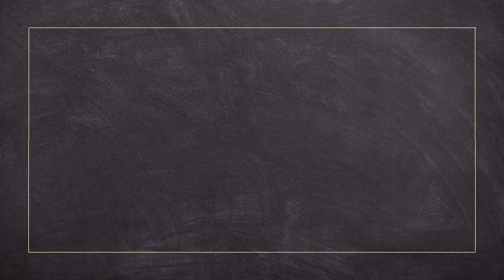Home interior design|modular interior design| bangalore|modular kitchen interior|trendy home design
This 3BHK duplex house was beautifully crafted for Mr.Prasad. Our well experienced designers designed the house considering all the personal interests of the clients and made all the place look exactly what the client wanted. This modular interior designed home has many stylish interior works like trendy texured wall, modren TV unit, modular kitchen with a solid colour and  attached breakfast counter with the kitchen island. designer metal partition is placed in the entrance and beautiful trendy foyer unit.